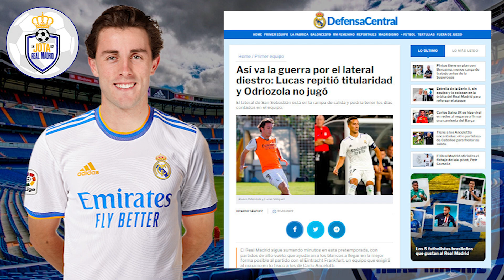NO LE DIO NI UN MINUTO | Ancelotti MANDA UN MENSAJE CLARO a este crack para que SE BUSQUE EQUIPO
1. ¡Obtenga 1 camiseta gratis, ordene 3 artículos!
2. ¡Obtenga 2 camisetas gratis, ordene 5 artículos!